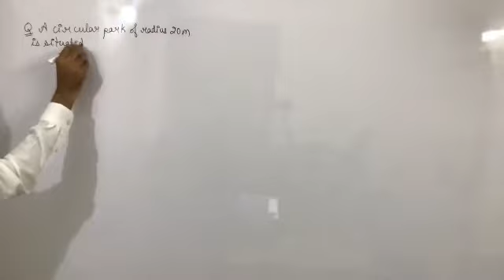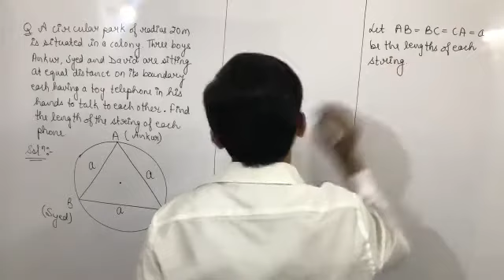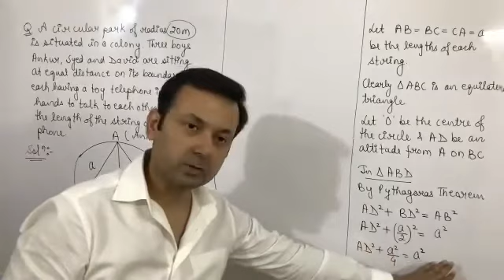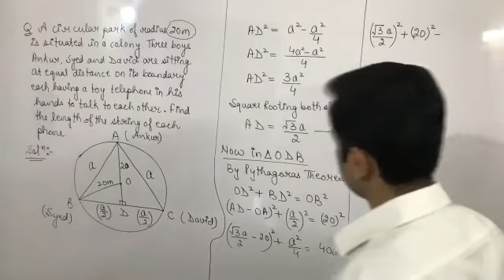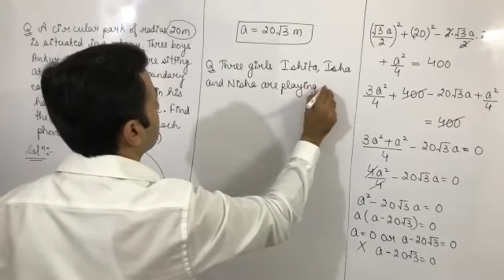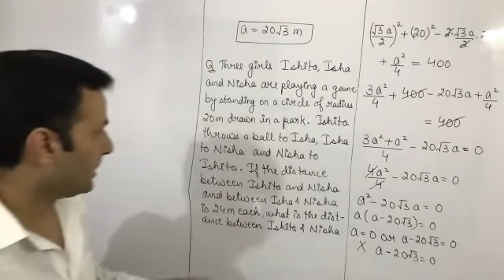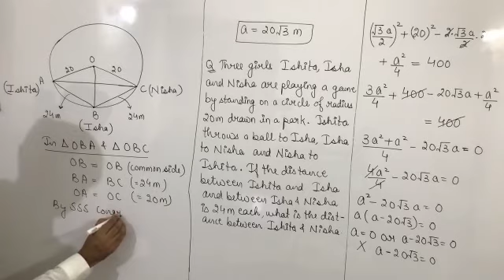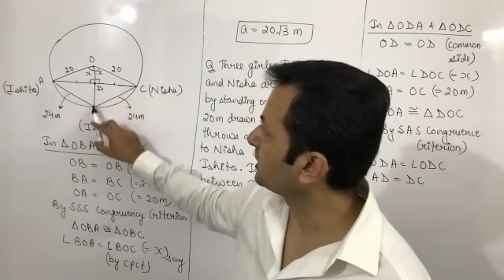Class IX Maths 22nd Oct (Circles)